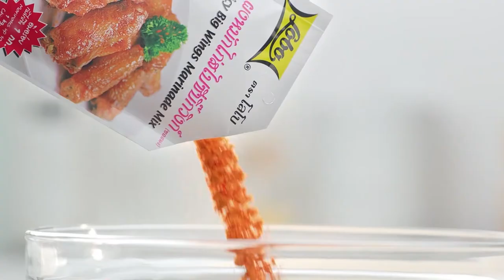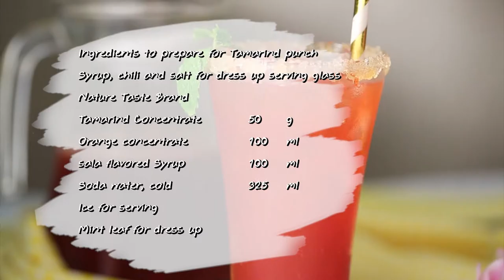"Food Fighto - ศึกครัวเดียวกัน" ข้าวตังหน้าตั้งมันกุ้ง VS ข้าวคลุกพริกเกลือมันกุ้ง EP. 30 [ 2/3 ]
ข้าวตังหน้าตั้งมันกุ้งจี๊ดจ๊าด VS ข้าวคลุกพริกเกลือมันกุ้ง

'นานา' และ 'เท็ดดี้' มาในโจทย์ มันกุ้ง มาดูกันว่าศึกครั้งนี้ใครจะเป็นผู้ชนะ

▲Line @yingsakfood